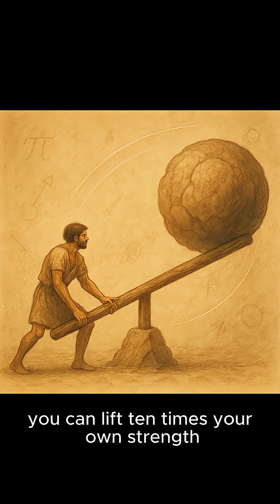How One Stick Changed the World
A stick.
A rock.
And an idea that changed everything.

The lever is one of the oldest tools in human history —
a simple machine that multiplies force and lets us move the impossible.

Used by ancient Egyptians, mastered by Archimedes,
the lever gave us the power to lift stones, build monuments,
and design machines that still work today.

It didn’t take strength —
just leverage.

👁️‍🗨️ Discover the small invention that made the biggest difference.